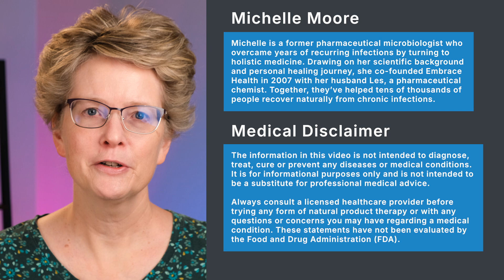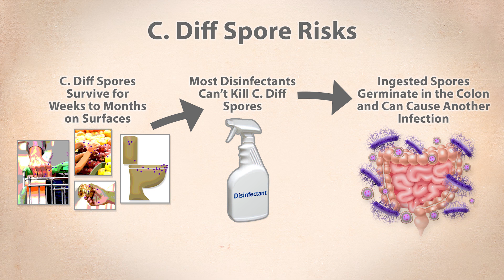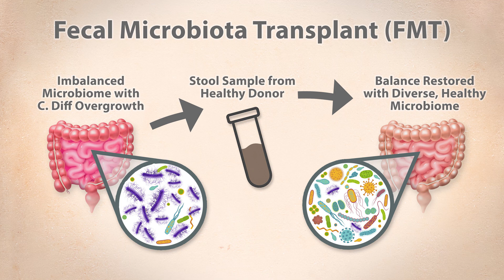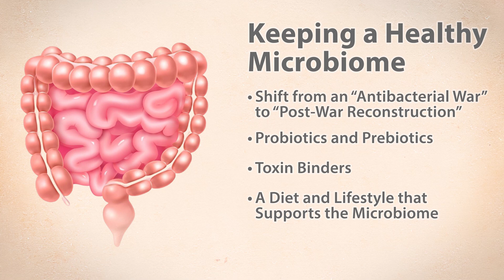Why C. Diff Keeps Coming Back (and How to Stop It)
*► Free Guides*

👉 You get personalized product support when you order with us.

C. diff recurrence is one of the most frustrating and exhausting parts of this infection. You finish the antibiotics… you get the “all clear”… and then weeks later, the symptoms return — again. Why does this keep happening?

In this video, Michelle walks you through the real reasons why C. difficile infections often come back — even after you’ve done everything your doctor recommended. She'll share the natural recovery approach that helped her finally break the cycle after years of struggle with chronic infections. Whether this is your first relapse or your fifth, there is a better path forward — and it starts right here.

0:00 Introduction
0:50 Medical disclaimer
1:00 Why C. diff. is so hard to kill
1:43 C. diff spore risks
2:55 Why the healthcare system often fails
3:46 Fecal transplants
4:51 How to break the reinfection cycle

Michelle's Book: C Difficile Treatments and Remedies, 2nd Edition

*► Helpful Links*
CDC on recurrence after antibiotics: According to the CDC, about 1 in 6 people who get C. diff will experience a recurrence within 2 to 8 weeks after treatment:

*► About Michelle*
Michelle Moore is a former pharmaceutical microbiologist who battled years of recurring Staph infections and chronic health issues. Like many, she trusted conventional medicine — until it fell short. That turning point sparked a deep search for real, root-cause solutions. Through years of research, trial and error, and learning from holistic and alternative medicine, Michelle finally recovered her health — naturally.

In 2007, she and her husband Les, a pharmaceutical chemist of 17 years, founded Embrace Health to share the tools that helped her heal. Since then, they’ve reached tens of thousands of people worldwide through their best-selling books on MRSA and C. difficile, natural products, and science-based educational resources — helping others find relief, rebuild their health and restore their quality of life.